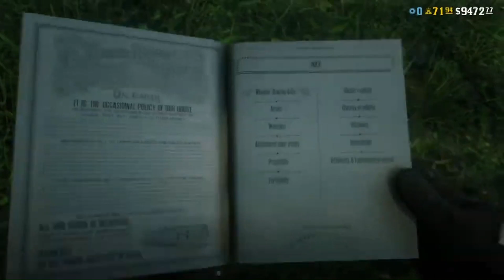TOUS LES TELEGRAMMES UN NOUVEL EMPLOYEUR RED DEAD ONLINE